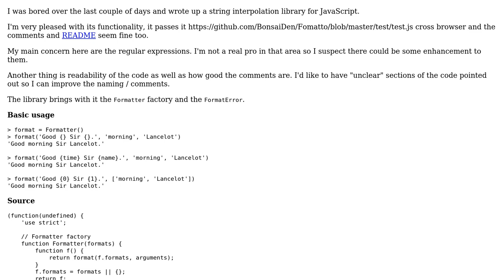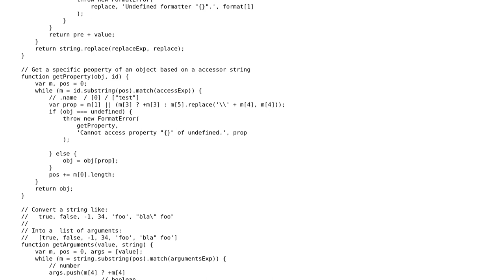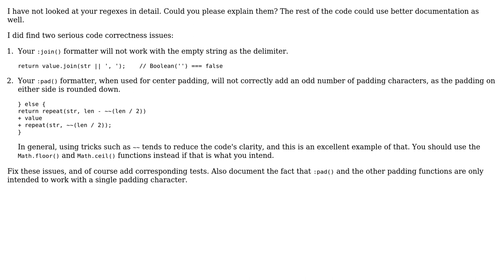Code Review: String interpolation library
With thanks & praise to God, and with thanks to the many people who have made this project possible! | Content (except music & images) licensed under CC BY-SA | Music | Images & others | With thanks to user PleaseStand user Jamal user Ivo Wetzel and the Stack Exchange Network Trademarks are property of their respective owners. You are responsible for your own actions.